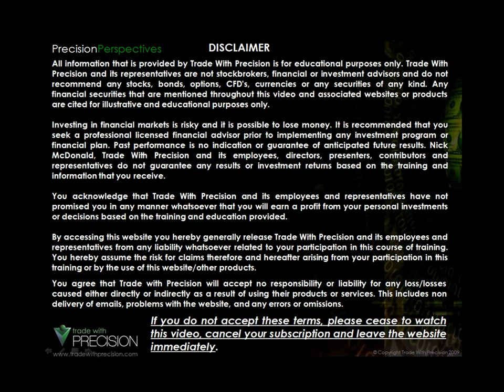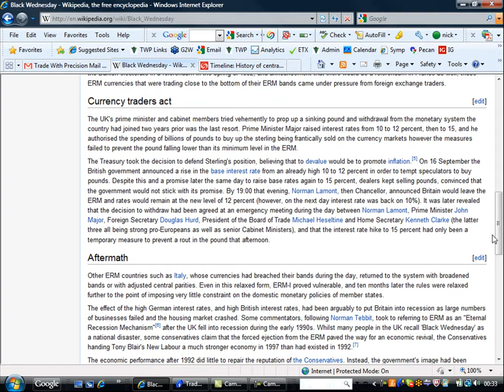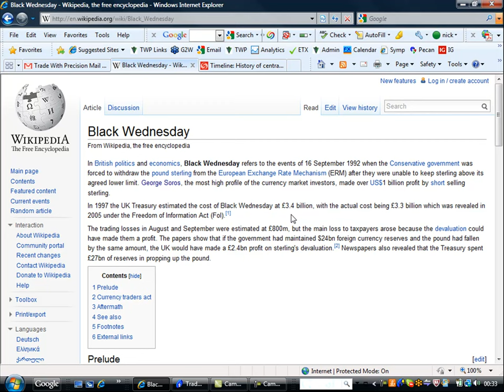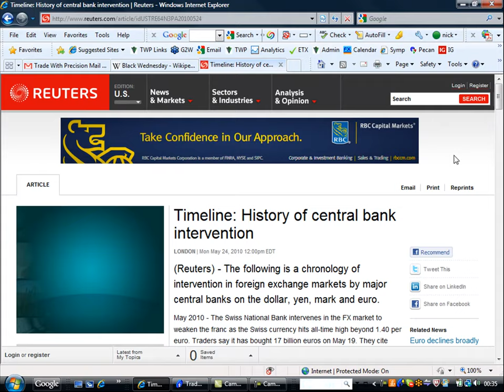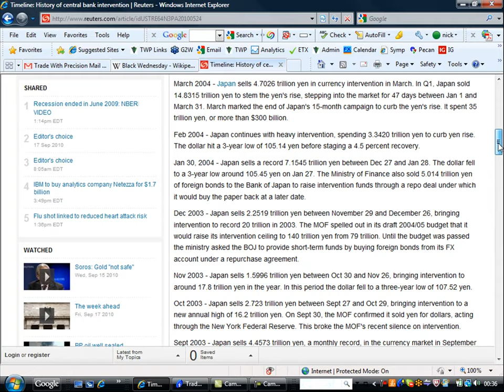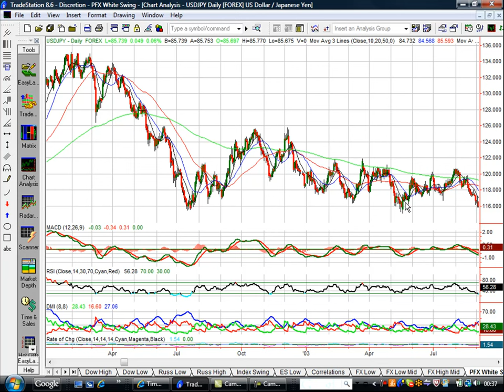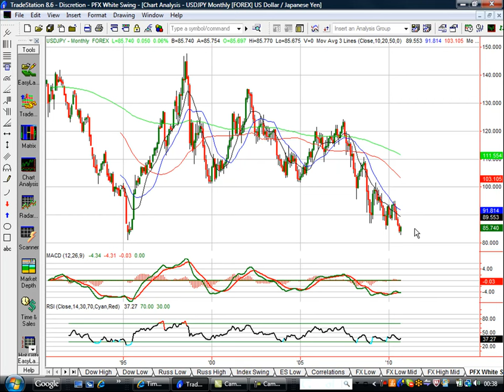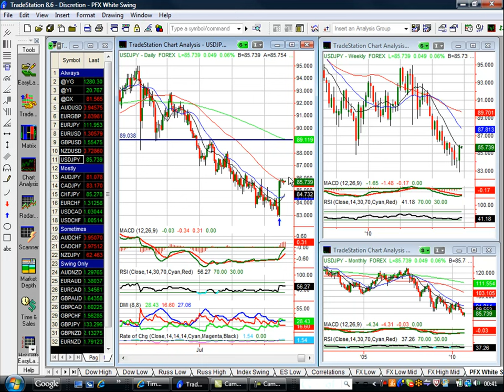Central Bank Intervention - The Historical Effects on Currency Markets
Nick McDonald of Trade With Precision takes a historical look at central bank intervention in the currency markets and the likely effects of the 2010 selling of Yen by the Japanese government.